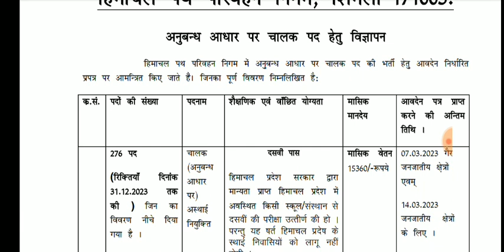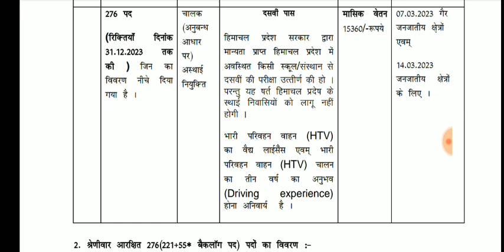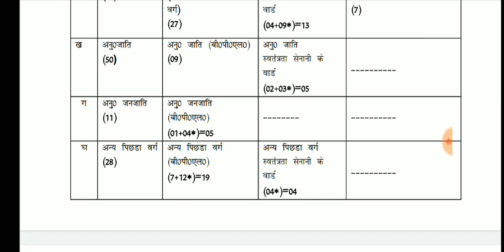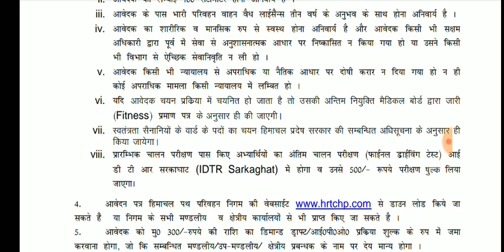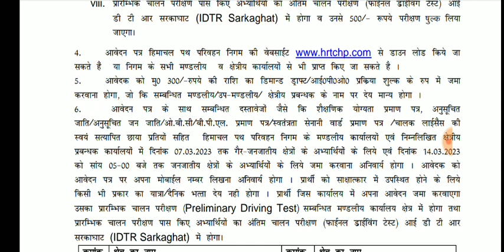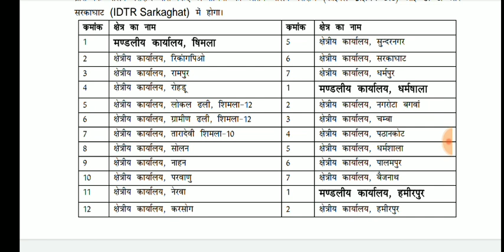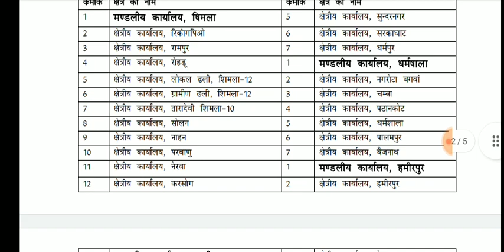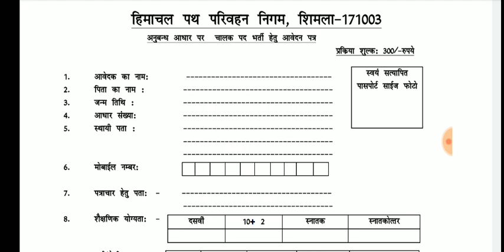HRTC Bharti 2023 (official notification)